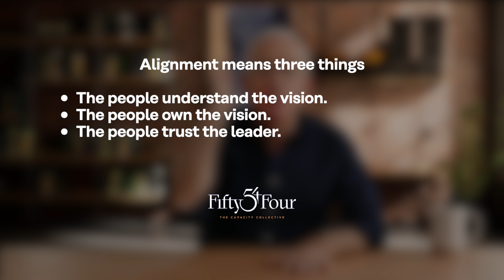Alignment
The leader helps the people find alignment with the vision and then move to ultimately fulfill the vision.

This video was created in collaboration with the 54 Collective.